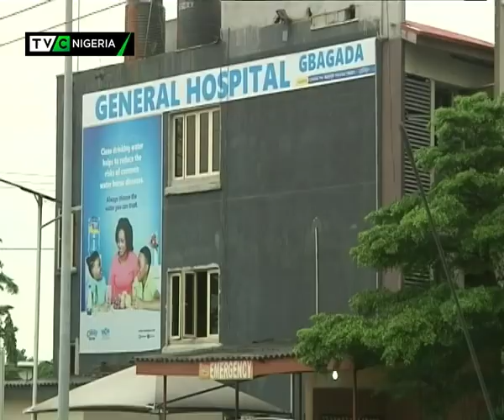Senator Ashafa visits survivors of Lagos tanker fire in Gbagada General hospital